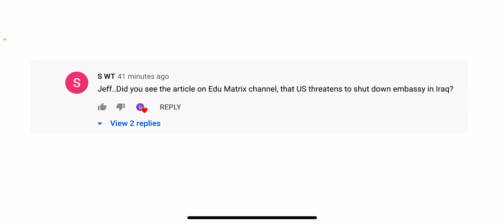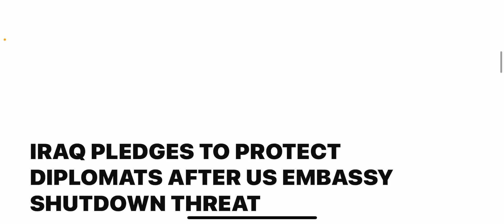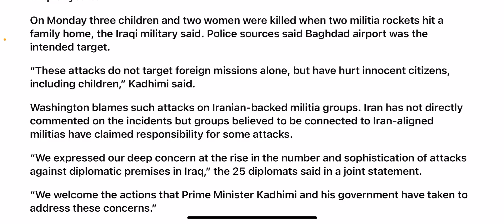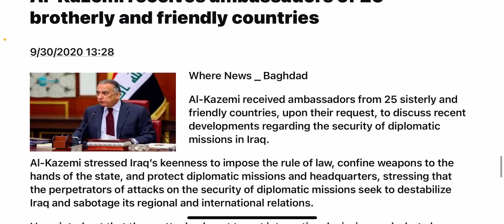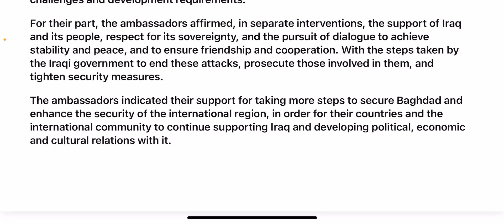(9/30) REAL NEWS